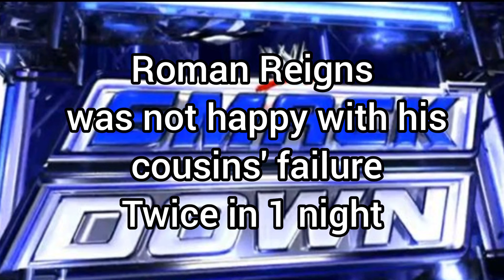WWE Friday Night SmackDown Results—Friday, June 4, 2021 60 Second Recap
Hello and welcome to the

WWE Friday Night SmackDown Results—Friday, June 4, 2021

In 60 Seconds